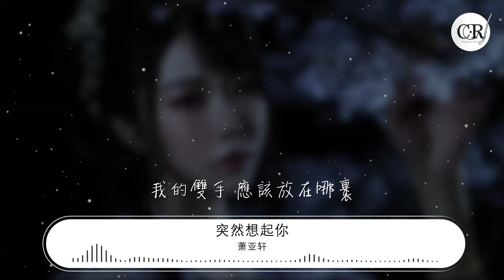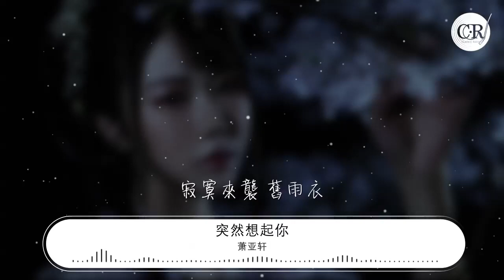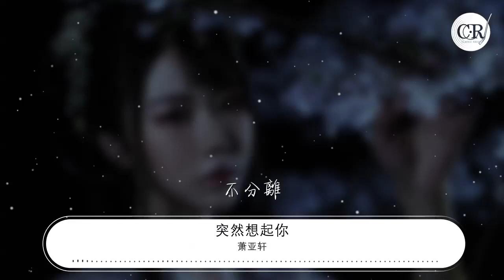蕭亞軒 - 突然想起你『擁抱過後 我的雙手 應該放在哪裏』【動態歌詞Lyrics】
突然想起你

00:00  作曲 : 陳偉
00:01 編曲 : 陳偉
00:11 都是因爲那燈泡

00:16 突然閃了一下
00:18 於是想起你

00:22 怕你 還沒休息

00:30 都是因爲這場雨

00:35 忽然間下的那麼大

00:38 怕來不及

00:42 跟你 走在一起

00:48 一個人的夜 我的心
00:51 應該放在哪裏
00:54 擁抱過後
00:55 我的雙手 應該放在哪裏
00:59 我始終學不會控制
01:02 我的呼吸
01:03 在玻璃窗上
01:06 呵出你美麗的名字
01:09 寂寞來襲 舊雨衣
01:11 到底放在哪裏
01:13 想念着你
01:15 我的念頭 應該想到哪裏
01:18 有什麼方法
01:20 讓兩個人 不分離

01:48 一個人的夜
01:50 我的心 應該放在哪裏
01:53 擁抱過後
01:54 我的雙手 應該放在哪裏
01:58 我始終學不會控制
02:01 我的呼吸
02:03 在玻璃窗上
02:05 呵出你美麗的名字
02:08 寂寞來襲 有眼淚
02:11 應該流到哪裏
02:13 雨那麼大
02:14 你的車子 現在停在哪裏
02:18 只怪我忍不住
02:20 對着你的手提
02:23 找到了話題
02:25 找不到活命的氧氣
02:27 寂寞來襲 我的心
02:30 應該放在哪裏
02:32 擁抱過後
02:34 我的雙手 應該放在哪裏
02:37 我始終學不會控制
02:41 我的呼吸
02:42 在玻璃窗上
02:45 呵出你美麗的名字
02:47 寂寞來襲 舊雨衣
02:50 到底放在哪裏

02:59 有什麼方法讓兩個人
03:02 不分離